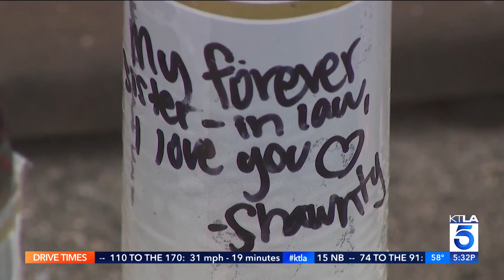Expectant mother fatally shot in Artesia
A pregnant woman was fatally shot in Artesia last week. Shelby Nelson reports for the KTLA 5 News at 5 on Jan. 3, 2022.